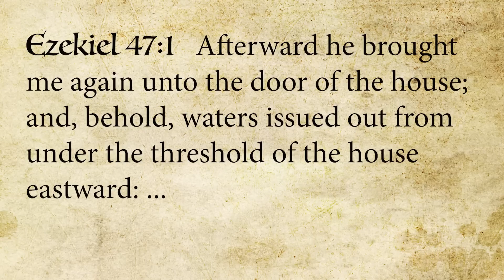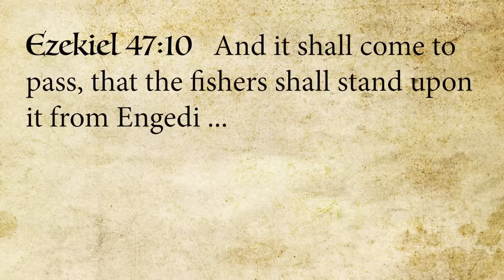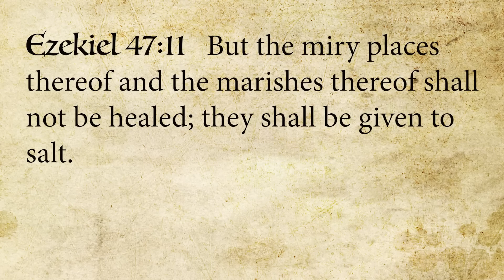Prophecy - Dead Sea no longer dead!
Many people miss the fact that the Bible is quite literal when it predicts the future.  What is often mistaken for allegory is actually a literal description of events that will take place upon the Earth.

Bible teacher Michael pearl teaches through the book of Ezekiel about a soon to be fulfilled prophecy in Israel.